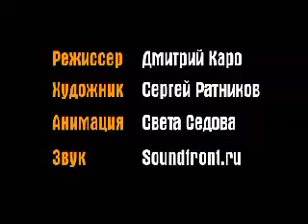Corbina Telecom, 2006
Corbina Telecom virus commercial, 2006